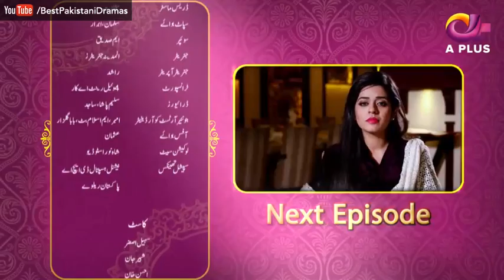Kaisi Khushi Le Ke Aya Chand - EP 66 | Aplus - Best Pakistani Dramas | CAA2